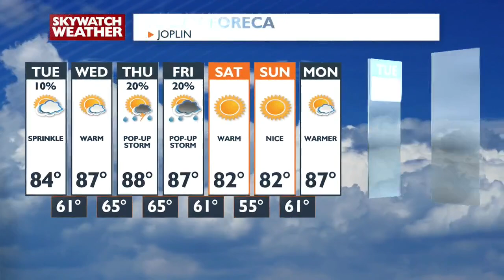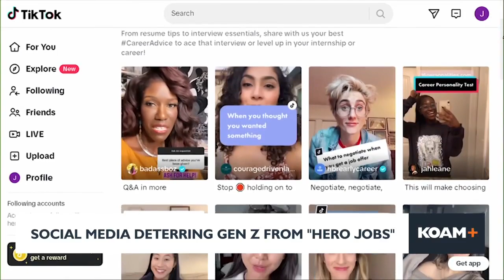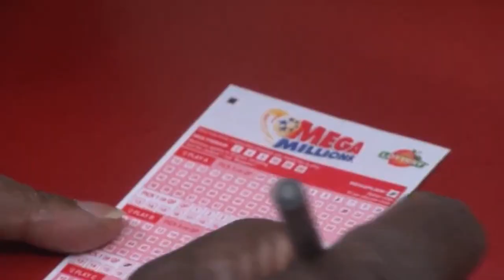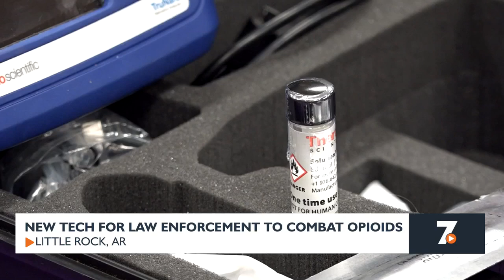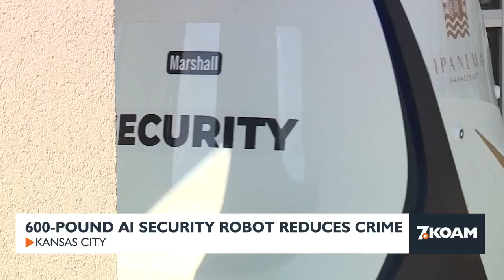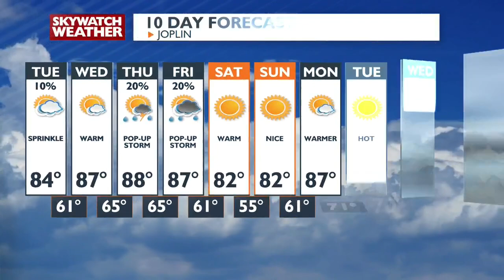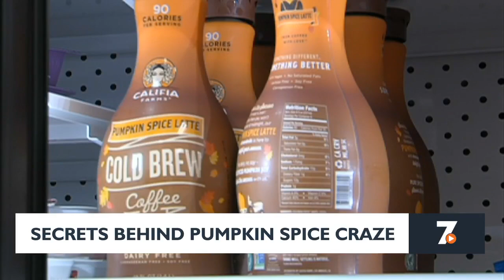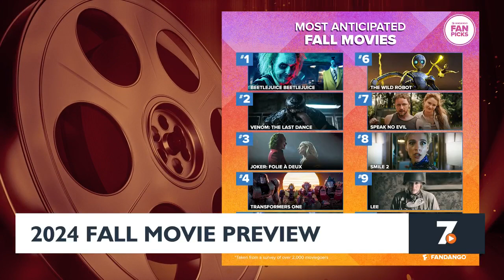9pm Newscast - Sept. 2